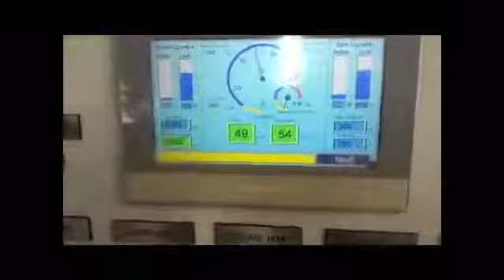Tube Mill TM 192x7 mm Tube Thickness